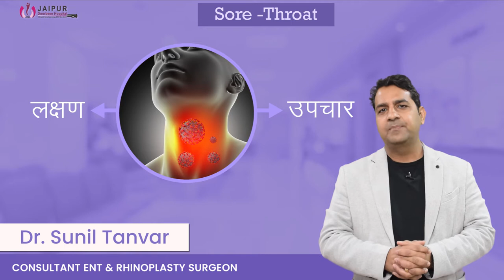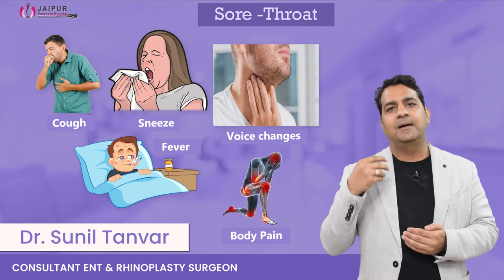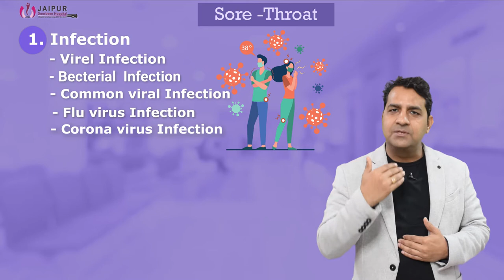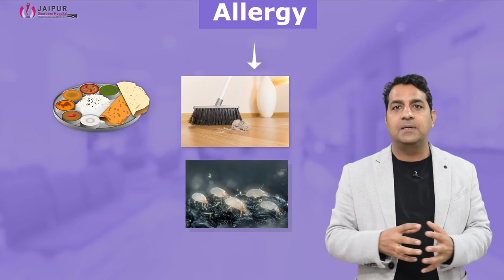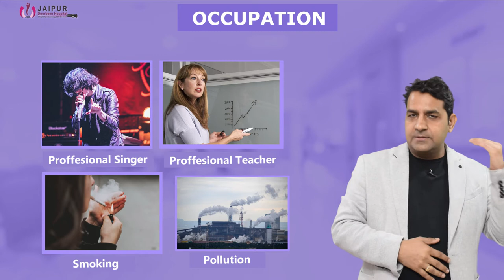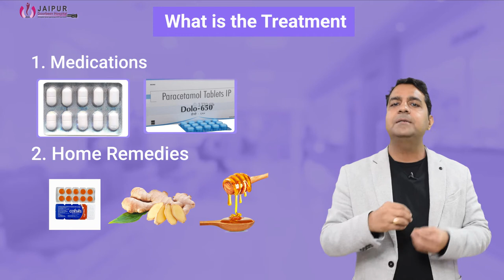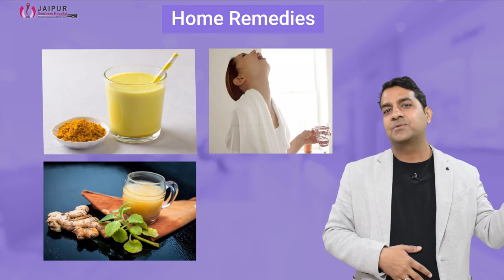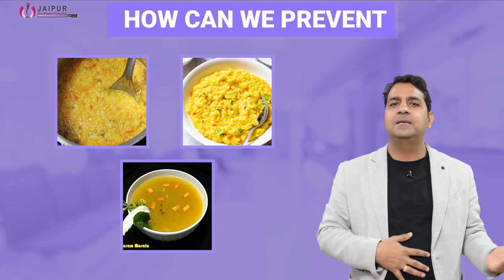गले में खराश का कारण व इलाज || Sore throat Causes and treatment | Dr Sunil Tanvar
A sore throat is a painful, dry, or scratchy feeling in the throat. Pain in the throat is one of the most common symptoms. It accounts for more than 13 million visits to doctor’s offices each year

Sore throat ke lakshan= courth sneeze, voice changes, body pain, fever
Types of sore throat
Viral infection
Bacterial infection
Common viral infection
Flu virus infection
Corona virus infection